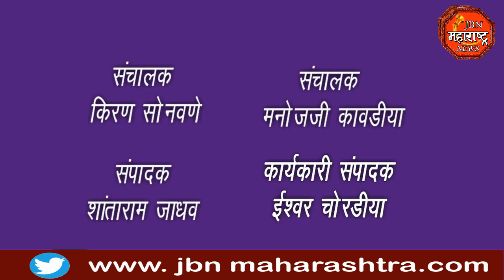ना.गिरीष महाजनांनी मोतीबिंदू शस्त्रक्रिया झालेल्या रुग्णांची घेतली भेट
ना महाजनांनी केली रुग्णांची विचारपूस.